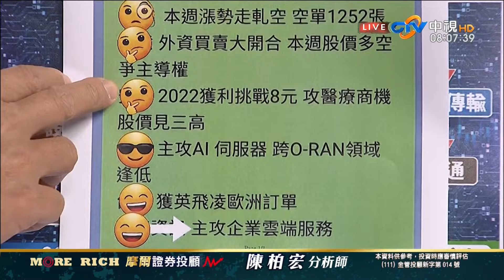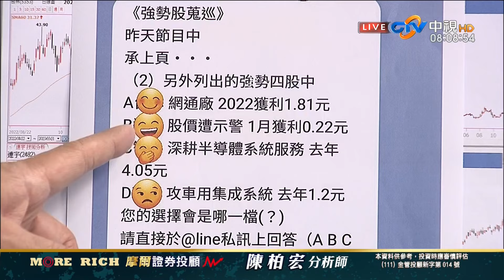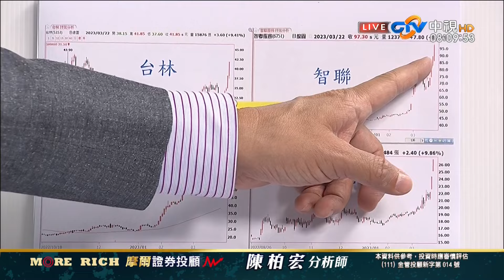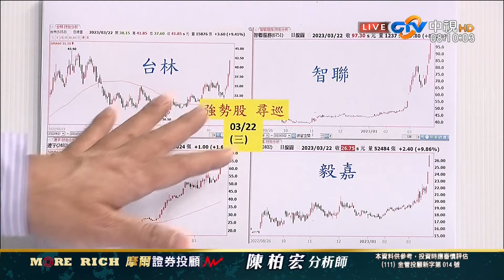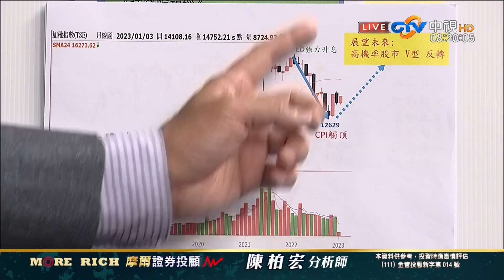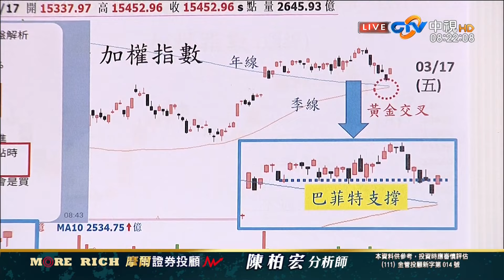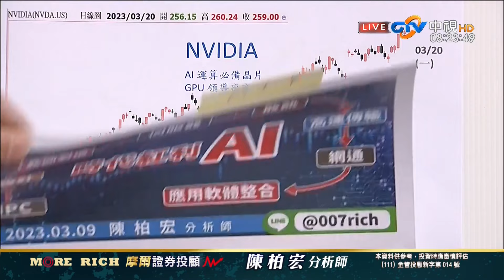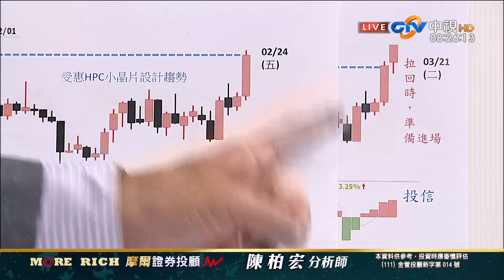中視【財富密碼】20230323 陳柏宏：Fed 鮑爾 抗通膨不變 AI類股 持續創高收紅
主講人：陳柏宏(分析師)